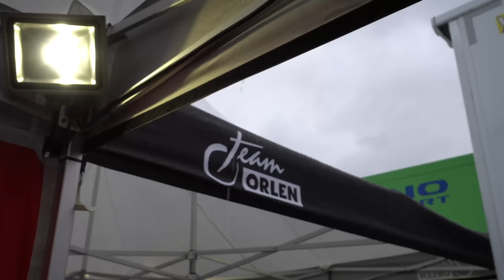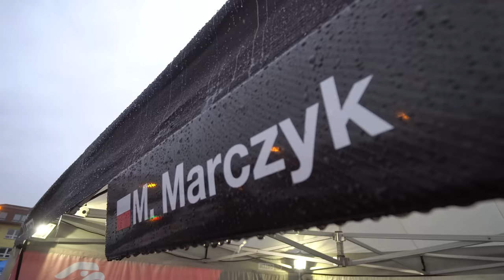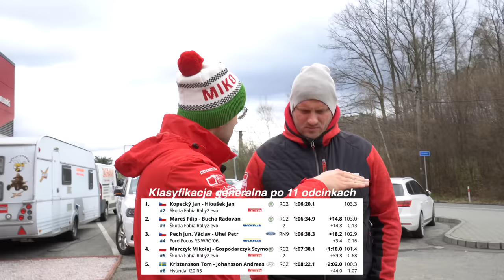Rajd Valasska 2022 | Miko Marczyk VLOG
Zapraszam Was do obejrzenia vloga z Rajdu Valasska! 🇨🇿 Zobaczycie jak wyglądało nasze pierwsze spotkanie z zupełnie nową ŠKODĄ Fabia Rally2 evo - numer 170, po przerwie spotkacie się z naszym zespołem Sports Racing Technologies i jak zawsze poznacie więcej szczegółów z naszego rajdowego weekendu 😊

Miłego oglądania i miłego wieczoru!
MikoMarczyk